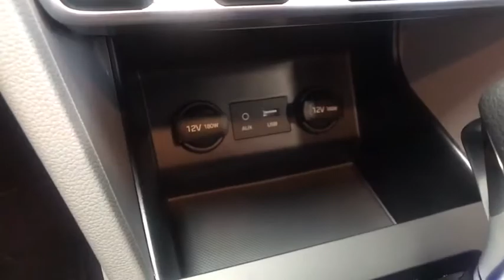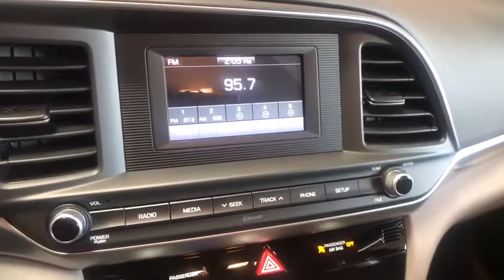2020 Hyundai Elantra Fresno, Clovis, Selma, Hanford, Bakersfield, CA LU006215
PHANTOM BLACK New 2020 Hyundai Elantra available in Fresno, California at Lithia Hyundai of Fresno. Servicing the Clovis, Selma, Hanford, Bakersfield, CA area.
2020 Hyundai Elantra SE IVT SULEV - Stock#: LU006215 - VIN#: KMHD74LF9LU006215

5590 N. Blackstone

EPA 40 MPG Hwy/30 MPG City! SE trim, PHANTOM BLACK exterior and GRAY interior. OPTION GROUP 01, iPod/MP3 Input, Bluetooth, Back-Up Camera. Warranty 10 yrs/100k Miles - Drivetrain Warranty; CLICK NOW! KEY FEATURES INCLUDE: Back-Up Camera, iPod/MP3 Input, Bluetooth MP3 Player, Remote Trunk Release, Keyless Entry, Steering Wheel Controls, Child Safety Locks, Electronic Stability Control, Alarm. OPTION PACKAGES: OPTION GROUP 01. Hyundai SE with PHANTOM BLACK exterior and GRAY interior features a 4 Cylinder Engine with 147 HP at 6200 RPM*. EXPERTS RAVE: Great Gas Mileage: 40 MPG Hwy. WHY BUY FROM US: Lithia Hyundai of Fresno sells new and used cars, trucks and SUVs near Visalia and Hanford, California. We offer financing options and incentives for all Central California Hyundai customers. Conveniently accessible from the Golden State and Yosemite Freeways, we are located at 5590 N. Blackstone in Fresno. Less than thirty minutes from Hanford and Visalia, our sales department is open seven days a week to serve you. Horsepower calculations based on trim engine configuration. Fuel economy calculations based on original manufacturer data for trim engine configuration. Please confirm the accuracy of the included equipment by calling us prior to purchase.